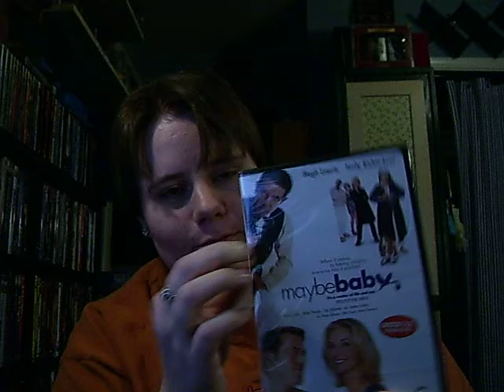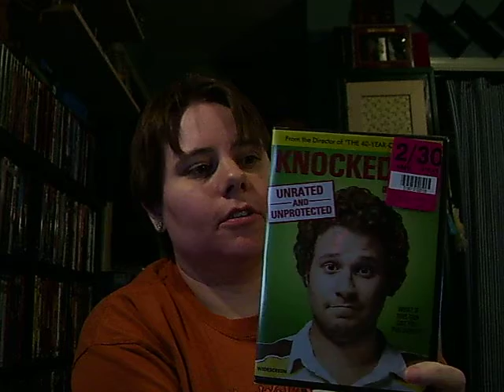DVD Update Jan 28 2009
last update for awhile and if it looks like i look depressed don't worry i'm not just in pain